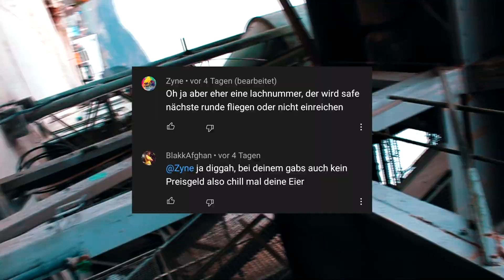rHit x SINISTΞR vs BlakkAfghan (X) || LBA 32tel [8/32] || prod. by klimonglue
Beat by: klimonglue

Sinister Discord: SINISTΞR#6768

[Lyrics]
Part 1:(rHit)
Runde 1 BlakkAfghan Totschuss ins Brain//
er kann weder mit der Stimme noch mit Fokus umgehen//
ich interessier mich nicht für so nen Dreck//
nichtmal der Fokus deiner Kamera hat bock auf dich Kek//
ich such nach guten Gegnern die ich im Battle ficke//
währenddessen suchst du Bastard nach der Kameralinse//
reichst alte Sachen ein und klingst Flowlos am Mic//
egal wo du mitmachst, du bist für Promo dabei//
unter jedem Kommi Werbung hauptsache Klicks//
du bist in jedem Battle nur wegen dem Geld dabei//
denn wenns kein Preisgeld gibt dann reichst du keine Runde ein//
gerade wenn der Quali Song schon auf deinem Channel bleibt//
reich doch noch nen alten Track als dein Battle ein//
aber scheiß drauf, machst immerhin ein wenig Kunst//
wie bei deinem Image, da wurde Ssio 3D gedruckt//

Part 2:(Sinister)
du bist hier legende alle supporten dich ganz brüderlich//
doch frag dich mal selber lachen sie mit dir oder über dich?//
keiner nimmt dich ernst junge krieg es in deinen kopf//
manche sagen du teilst dir mit dryfix einen topf//
du bist nur ein joke was für krassester skill//
die reactions auf dich kommen am ersten april//
dein lba auftritt ist dir jetzt schon misslungen//
wenn du denkst du wirst beneidet hast du wahnvorstellungen//
zerrreißt blakkafghan alle teilnehmer in stücke?//
ne es kommt nie dazu wie der windstoß an der brücke//
bist so geil auf geld hauptsache scheine im speicher//
doch die battleprognose macht dich nun auch nicht reicher//
okay könig arthur deine promo hört jetzt auf//
ich nehme mir excalibur und schlitz dich damit auf//
du willst gold rapper werden? bruder schieb mal keine welle//
du droppst allerhöchstens bretter auf der flüchtlingsbaustelle//